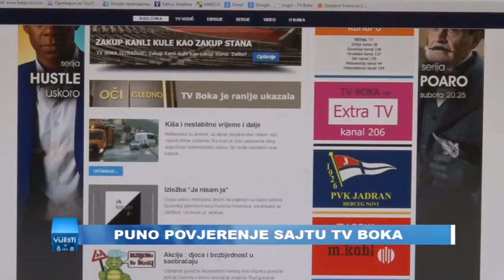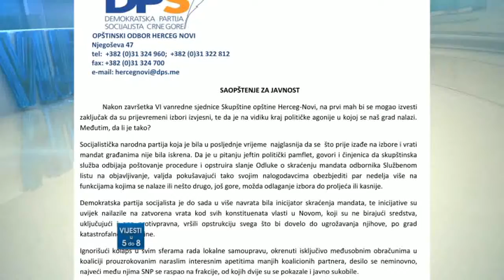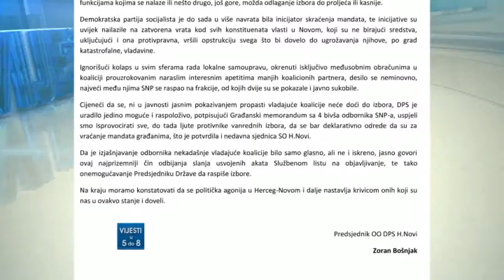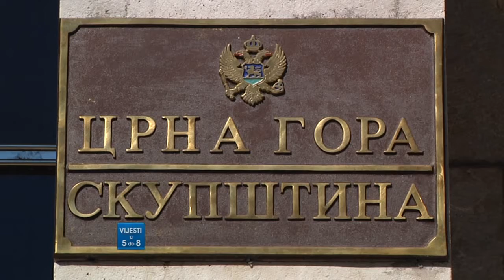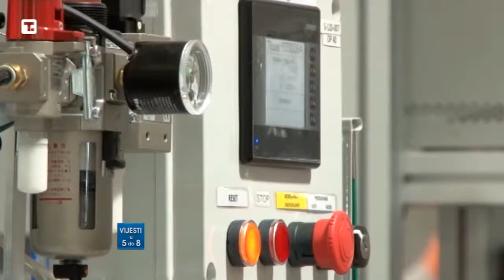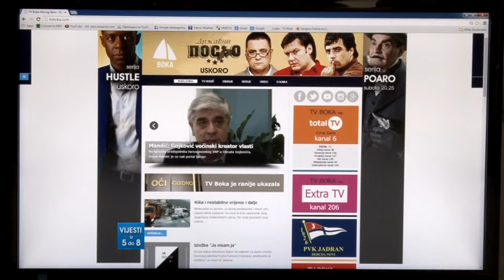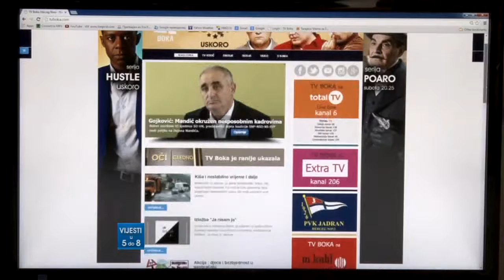TV BOKA - VIJESTI U 5 DO 8 12.09.2014.